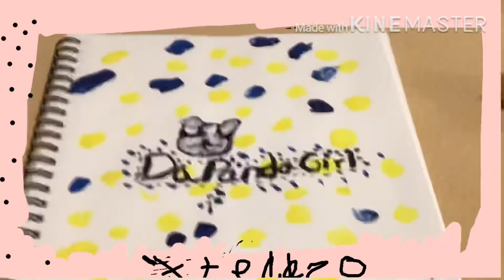Fanart For DaPandaGirl!!!! I kinda suck... oopsie..